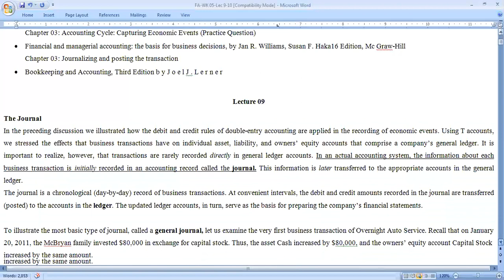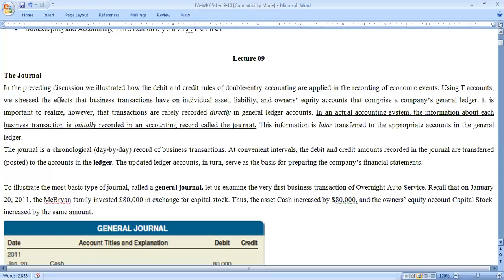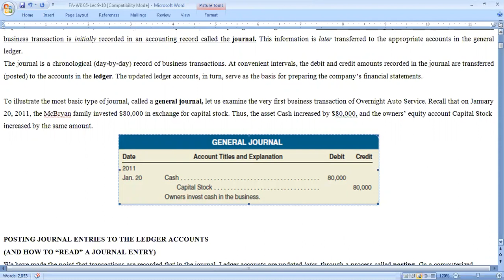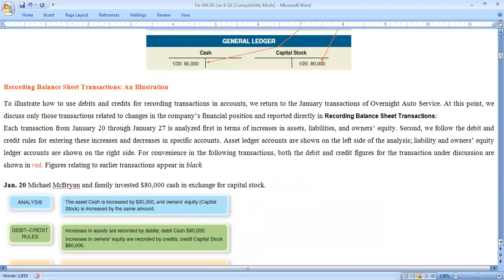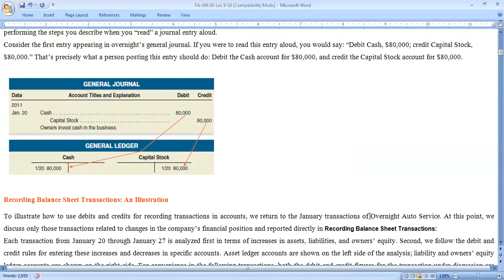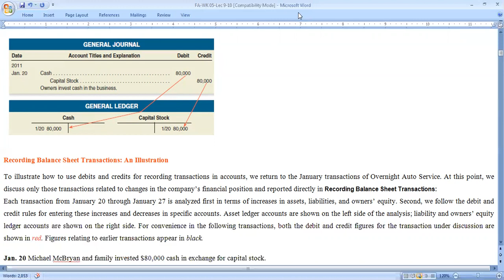FA WK 05 Video 1